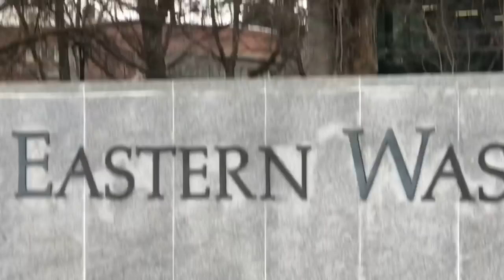College vlog 🤓 Future School?? 😱